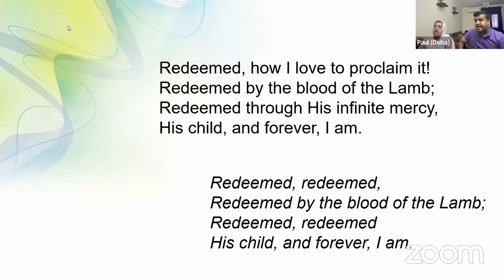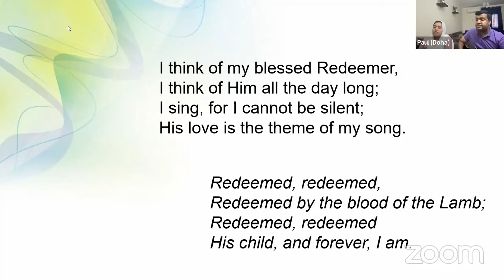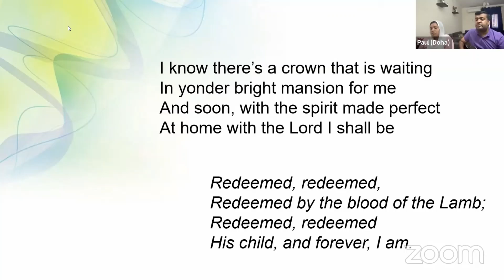Redeemed, Redeemed by the Blood of the Lamb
CFC Gulf Special Meeting - May 2022

**Copyright Statement **
**Copyright Statement **